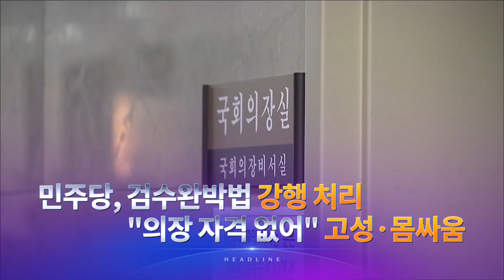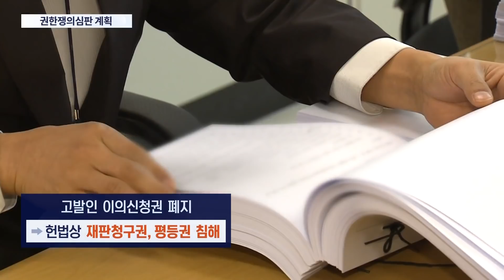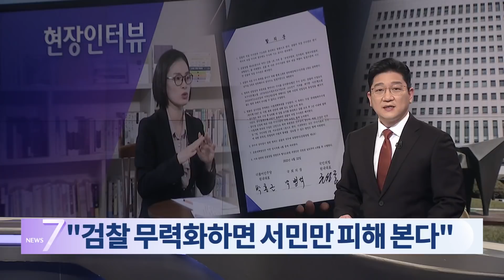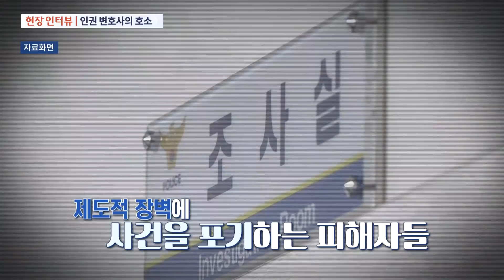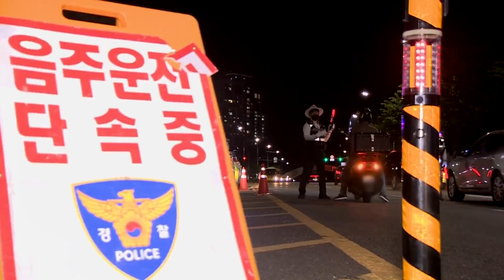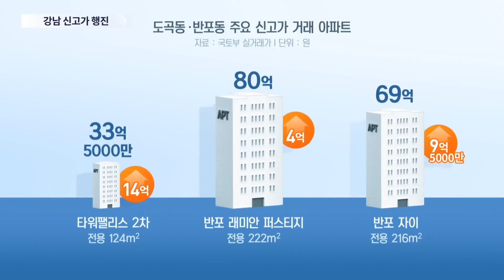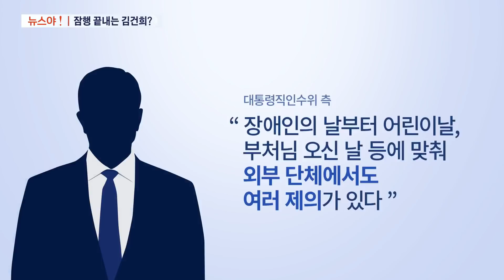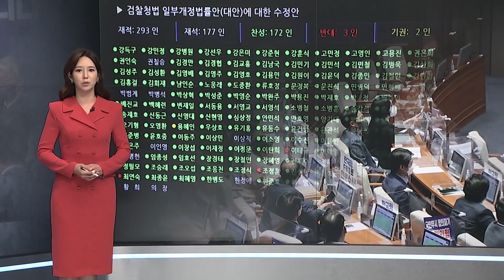[TV CHOSUN LIVE] 4월 30일 (토) 뉴스 7 - 민주당, 검수완박법 강행 처리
[TV CHOSUN LIVE] 4월 30일 (토) '뉴스 7' 주요뉴스

● 민주당, 검수완박법 강행 처리…"의장 자격 없어" 고성·몸싸움
● 남은 수사권 박탈도 초읽기…野, 밤 12시까지 필리버스터 돌입
● "얼마나 보고 싶었는데"…5개월 만에 요양병원 접촉면회
● 택시기사 엽총 맞아 숨져…엽사 "멧돼지로 착각"

📡 월~금 07:30 뉴스퍼레이드
📡 월        08:40 네트워크 매거진
📡 월~금 09:00 신통방통
📡 월~금 13:00 보도본부 핫라인
📡 월~금 14:30 사건파일 24
📡 월~금 17:30 시사쇼 이것이 정치다
📡 월~금 21:00 뉴스9
📡 토~일 14:00 뉴스현장
📡 토~일 18:40 뉴스7